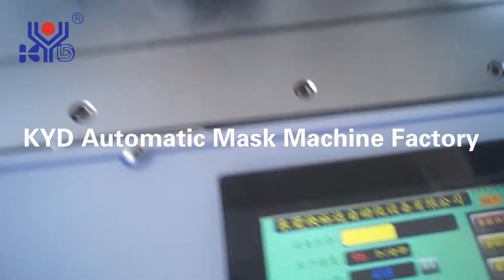High speed fully auto One-Plus-One face mask machine